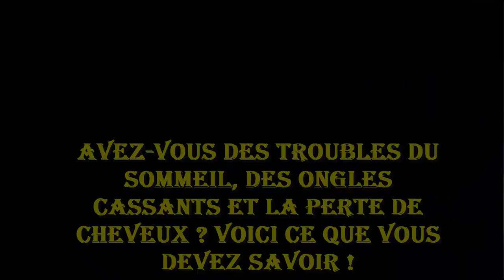Avez vous des troubles du sommeil des ongles cassants et la perte de cheveux